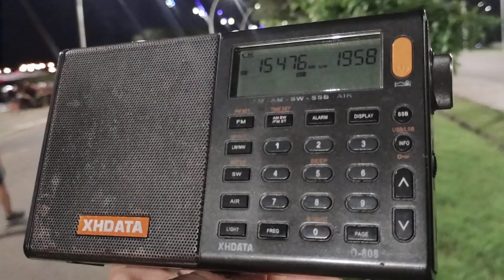LRA 36 Arcángel San Gabriel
Transmitindo desde a Antártida argentina.
Sinal chegando muito bem em Porto Alegre, sábado dia 2 de março às 19h58 horário local.